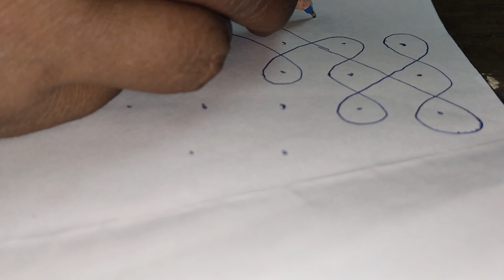Thirukural kolam - 485